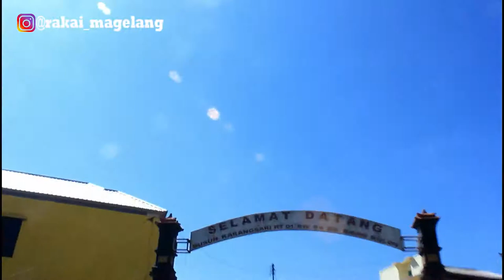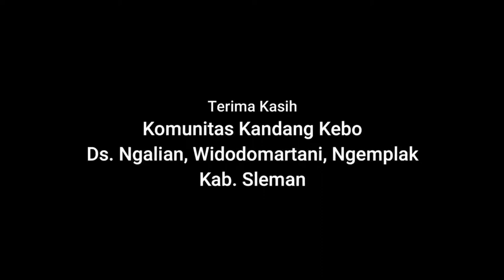VlogDolan Nyasar ke Dieng Part 4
Bersama komunitas kandang kebo, kami piknik ke dieng. Dalam part 4 ini kami berkunjung ke Candi Bima. Candi Bima terletak menyendiri di atas bukit. Candi ini merupakan bangunan terbesar di antara kumpulan Candi Dieng.

Bentuknya berbeda dari candi-candi di Jawa tengah pada umumnya. Kaki candi mempunyai denah dasar bujur sangkar, namun karena di setiap sisi terdapat penampil yang agak menonjol keluar, maka seolah-olah denah dasar Candi Bima berbentuk segi delapan.

Penampil di bagian depan menjorok sekitar 1,5 m, berfungsi sebagai bilik penampil menuju ruang utama dalam tubuh candi. Penampil di ketiga sisi lainnya membentuk relung tempat meletakkan arca. Saat ini semuanya dalam keadaan kosong. Tak satupun arca yang masih tersisa.

Bentuk atap candi terdiri atas 5 tingkat, masing-masing tingkat mengikuti lekuk bentuk tubuhnya, makin ke atas makin mengecil. Setiap tingkat dihiasi dengan pelipit padma ganda dan relung kudu. Kudu ialah arca setengah badan yang nampak se olah-olah sedang menjenguk ke luar. Hiasan semacam ini terdapat juga di Candi Kalasan. .